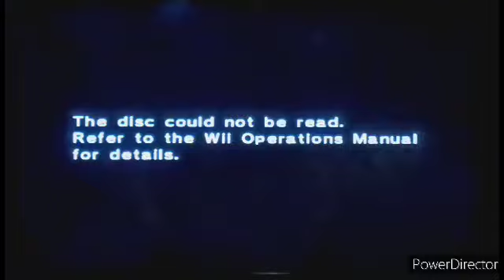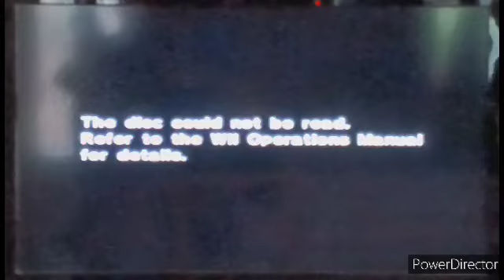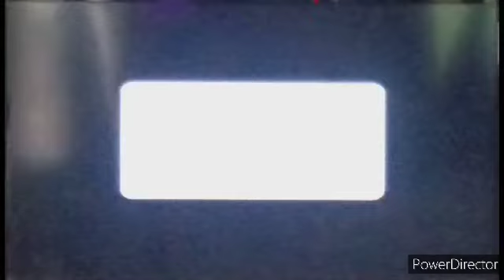Mario Party 9: Bowser Station: A Galactic Showdown!